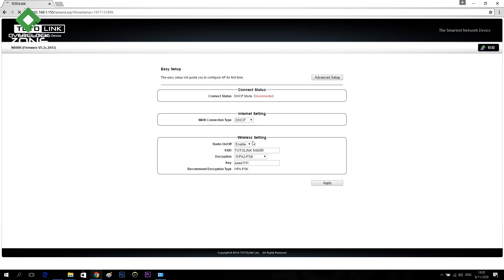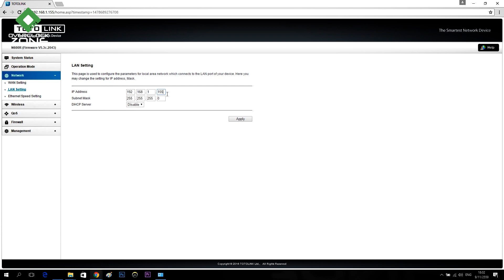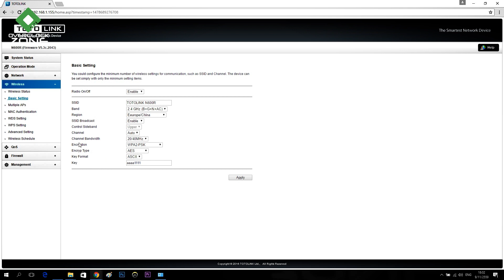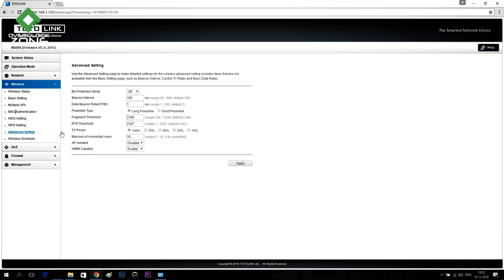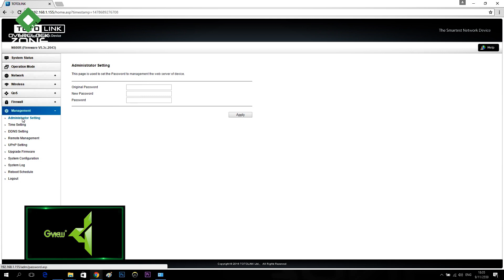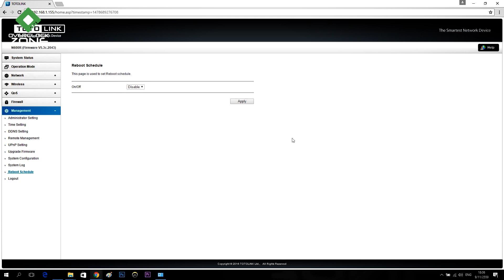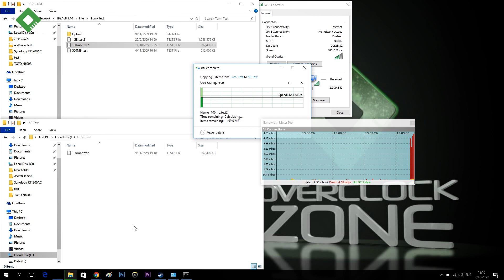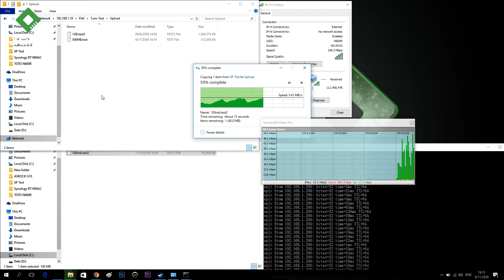รีวิว TOTOLINK N600R : Router เล็กเอนกประสงค์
วันนี้เราอยู่กับ Router จากทาง TOTOLINK ที่มีจุดเด่นคือขนาดที่เล็กมาตรฐาน Wireless N มีคลื่นความถี่เดียวอยู่ที่ 2.4GHz ความเร็วการโอนถ่ายสูงสุดที่ 600Mbps .. Router ตัวนี้จะมาพร้อมกับเสารับส่งสัญญาณ 5dBi ทั้งหมด 4 ต้นด้วยกัน ส่วนทางด้านฟีเจอร์อื่นๆอย่างเช่น QoS หรือ Parental Control ก็มีมาให้ครบครันเช่นเดิม

by OverclockZone TV#2 EP.#404